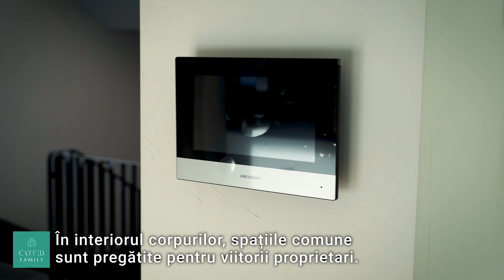CATTED Imobiliare | Corpurile 16 & 18 | Octombrie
Comunitatea CATTED Family din corpurile 16 & 18 se poate bucura deja de spațiile verzi și aerisite, de trotoarele largi și distanțele mari între corpurile cu regim mic de înălțime. Aruncă o privire la evoluția cartierului… 👪 🏡

Descoperă CATTED Family! 140 de locuințe smart și aerisite pe un teren de 20.000 mp, un ecosistem echilibrat gândit să răspundă tuturor nevoilor familiei tale.

La CATTED Family ai transparență totală în ce înseamnă procesul de construcție. Nu ascundem nimic pentru că știm că avem o echipă competentă și pasionată care lucrează cu cele mai bune materiale.

CATTED Family, un cartier ce respiră liber!